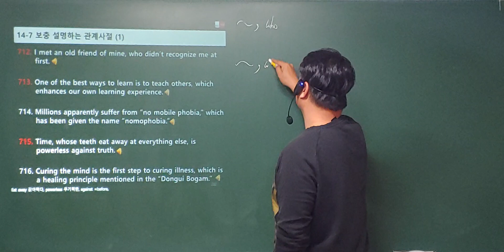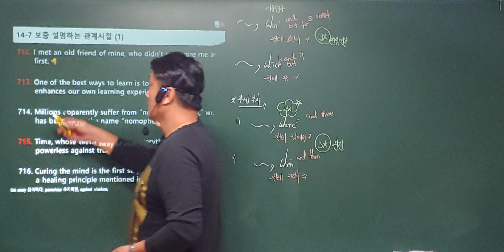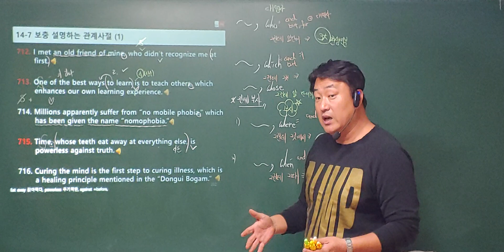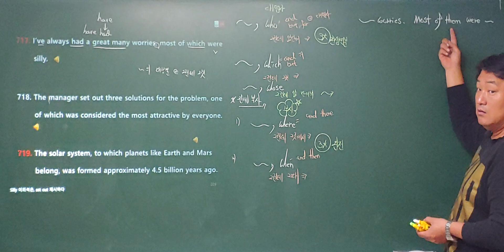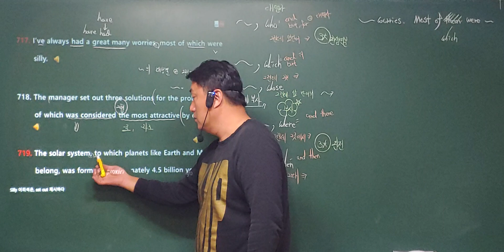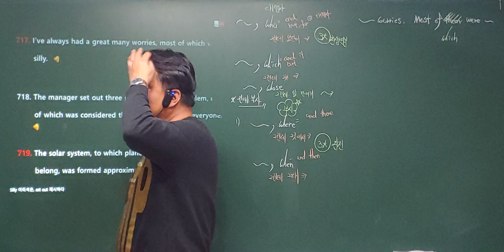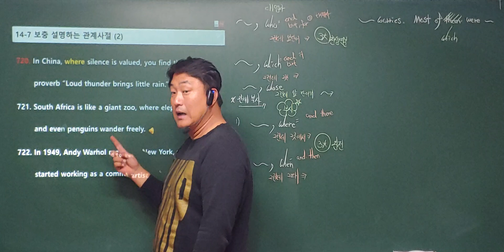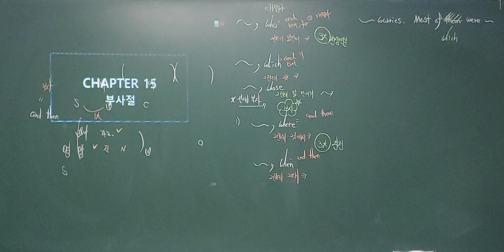쳅터 14 관계사 712~724 완강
양평 양일고등학교 1학년 2학기 기말 대비 외부교재